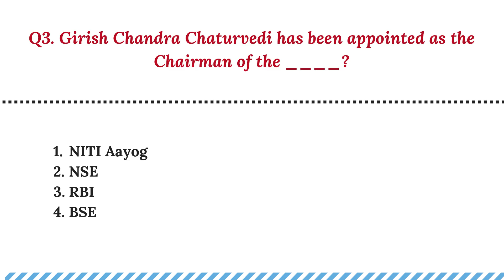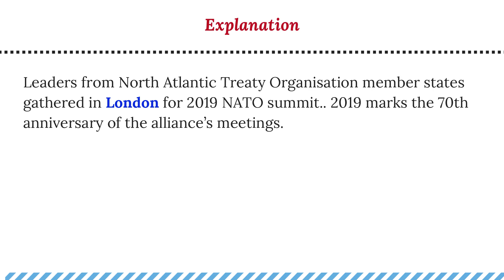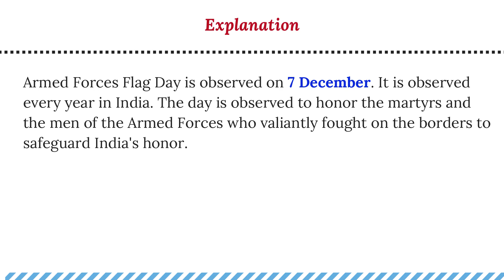8th & 9th December 2019 Current Affairs Questions and Answers Quiz with Important Points in English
8th & 9th December 2019 Current Affairs Questions and Answers Quiz with important points at the end. Candidates preparing for the IBPS, SSC, UPSC, RRB and other competitive exams can prepare these question and answers to score well in the General Awareness Section.

Month Wise December 2019 Current Affairs Quiz will be posted after month-end. Meanwhile, check Daily Current Affairs Questions regularly.